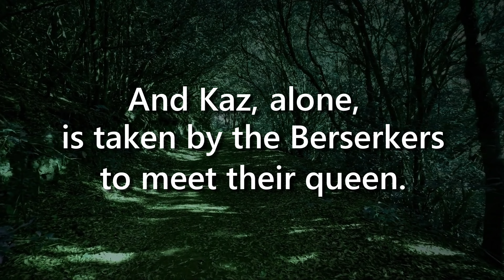Big Lady Blacksmith vs. Big Lady Barbarian: FIGHT!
After a shocking ambush by the Berserkers, the party's young ward Pasha takes off into the woods. Half-elf ranger Artemis and his black panther companion Sasha chase after Pasha.

Emotions run high as 11-year-old halfling cleric Winnie, shattered by the loss of Pasha and all that the party has endured, storms off into the forest alone. Aasimar rogue Callister and Dragonborn cleric Drogar stop to make some hard decisions, resulting in Callister taking off after Artemis while Drogar carries Winnie back toward the place where the ambush occurred.

Half-Orc Barbarian Kaz, wielding the Blood Spear of Kavan, is led by the Berserkers to meet their queen, master blacksmith Zarya Ulnaya. Zarya brings Kaz to a fighting ring, challenging her to earn the right to wield the spear.

And with that, Zarya charges. ROLL FOR INITIATIVE!

2) Tune in for the live listen of our podcast right here on YouTube every SUNDAY at NOON EST!

Trevor William Fayle as The DM
Daniel Ison as Callister (Aasimar Rogue)
Tyler Kanter as Artemis Silverbow (Half-Elf Ranger w/black panther Sasha)
Kay Devine-Jones as Kasle Othro (Half-Orc Barbarian)
Ned Pryce as Drogar Stonebreath (Dragonborn Cleric, Life Domain)
Campbell O'Hare as Winnie Winchester (Halfling Cleric, Peace Domain)